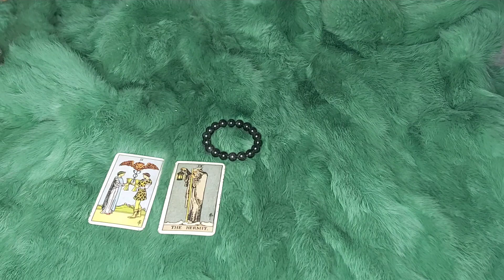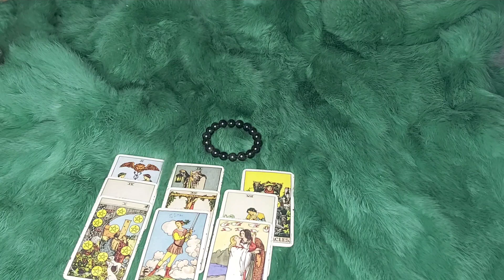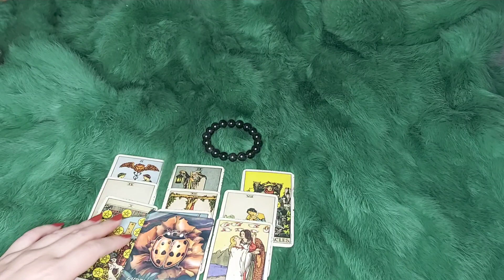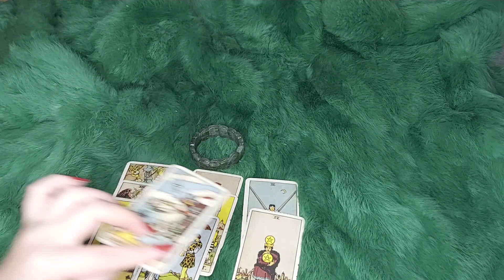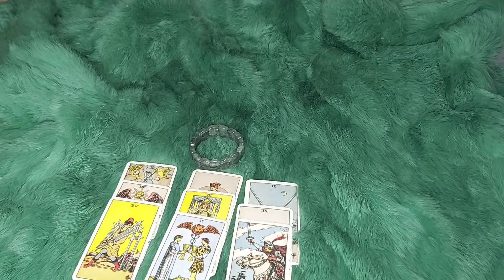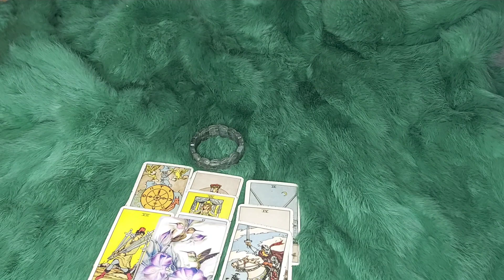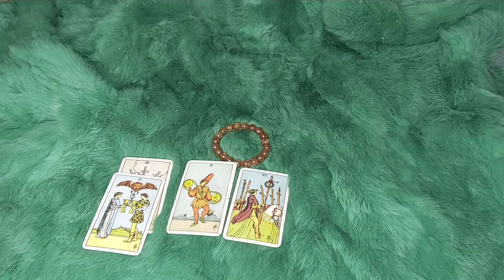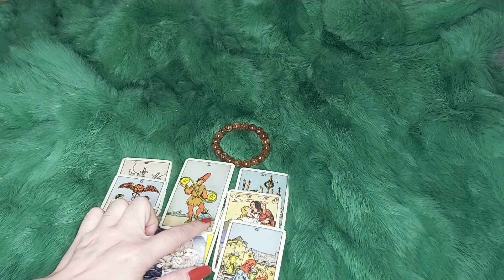DỰ ĐOÁN NGÀY THỨ TƯ 16/3/2022 CỦA BẠN.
🧚‍♂️ DỰ ĐOÁN NGÀY THỨ TƯ  16/3/2022
 🌈Chọn tụ 00:18
🌈 Tụ 1 : 0:56
🌈 Tụ 2: 11:24
🌈 Tụ 3: 22:07